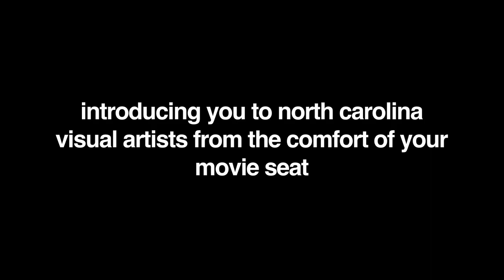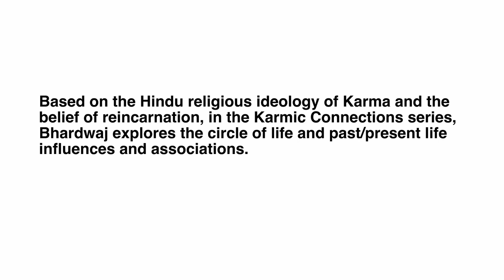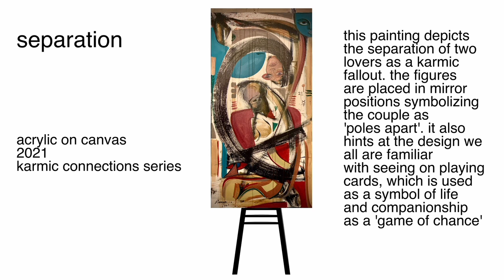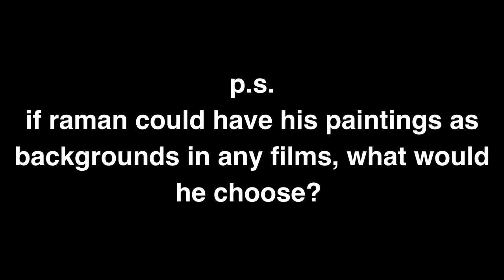picture card series artist raman bhardwaj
The aperture cinema in Winston Salem, NC featured. my art for their Picture card series during the month of February 2022. This video was screened in the cinemas before every movie.